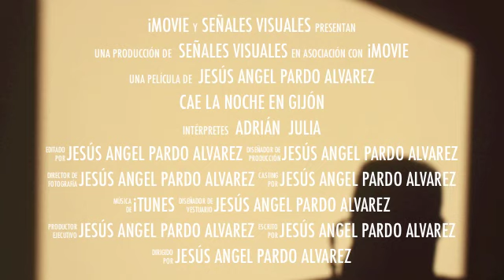Cae la noche en Gijón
La acción se desarrolla en los tallerones de Naval Gijón y en la calle Mariano Pola.
Las letras de la Semana Negra tiene las claves para descubrir el enigma.